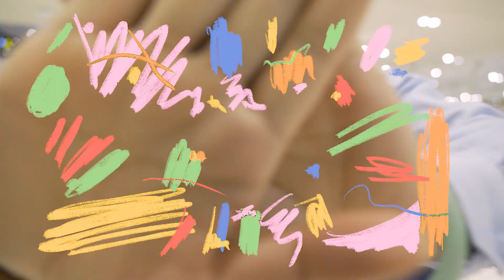SIXSIS EP.2 ชิคๆ มิกซ์แอนท์แมทช์ ณ ALAND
EP. นี้วุ่นวายสุดๆ ไปเลยค่าซิส เมื่อสาวๆ ทั้ง 6 คน ได้รับภารกิจจาก ALAND ให้มามิกซ์แอนด์แมทช์ไอเท็มที่ได้รับโจทย์มา บอกเลยงานนี้บันเทิงสุดๆ แถมได้เคล็ดลับปังๆ ในการเลือกซื้อเสื้อผ้าอีกด้วยน้าาา